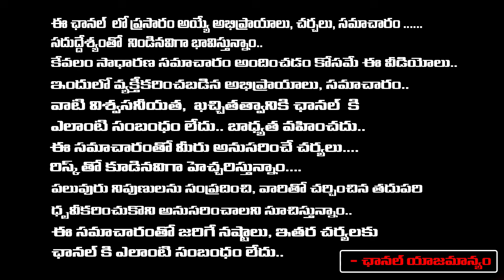Sri Chaitanya College Student Incident in Miyapur | RED TV Digital